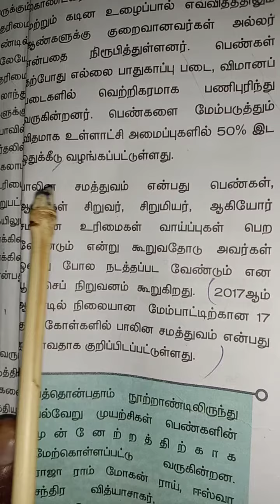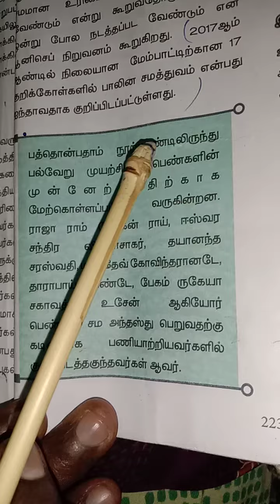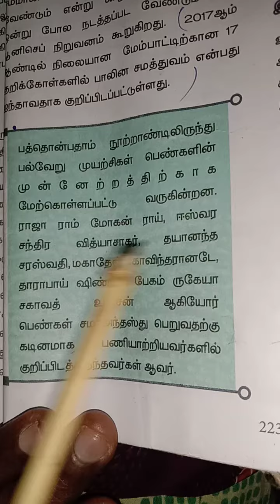Civics lesson 1. 7th STD